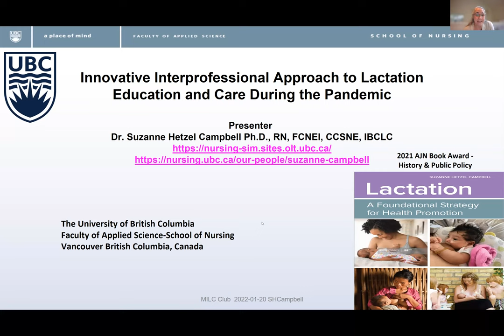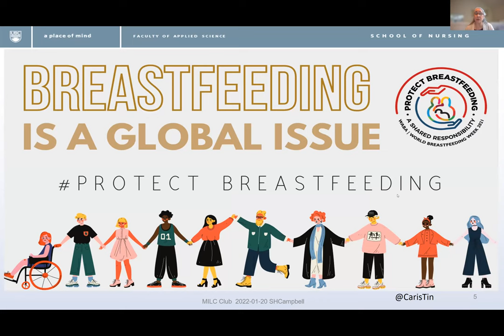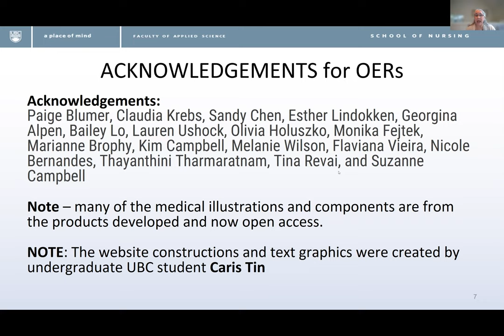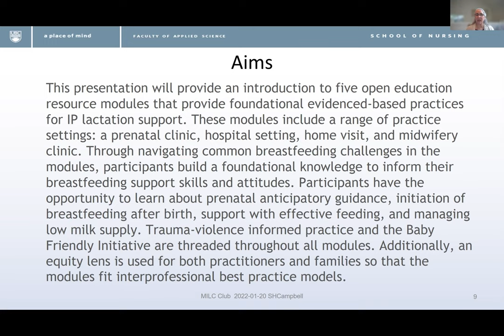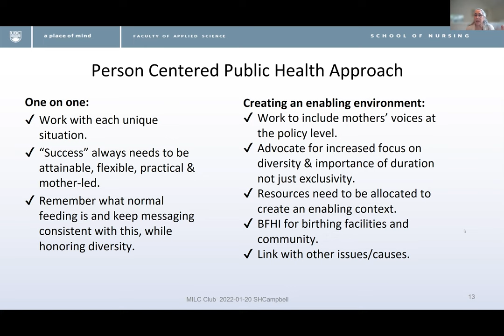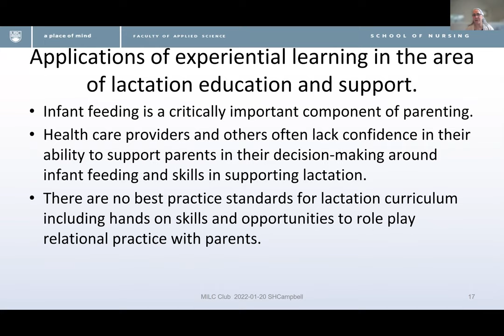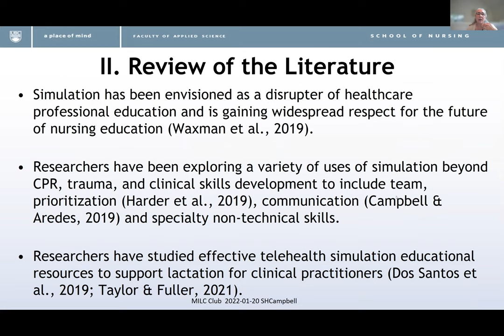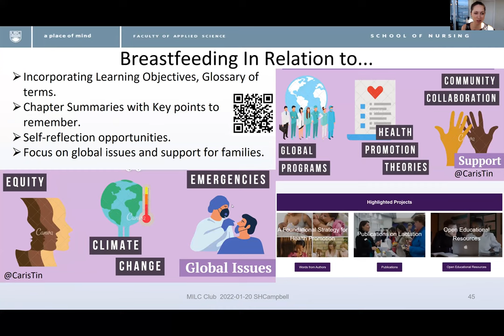Suzanne Hetzel Campbell @ MILC Club - Approach to Lactation Education and Care During the Pandemic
Suzanne Hetzel Campbell PhD, RN, FCNEI,  IBCLC, CCSNE, Associate Professor, UBC School of Nursing presentation to MILC Club on January 21, 2022.

Title: Innovative Interprofessional Approach to Lactation Education and Care During the Pandemic

Overview: This presentation will provide an introduction to five open education resource modules that provide foundational evidenced-based practices for IP lactation support. These modules include a range of practice settings: a prenatal clinic, hospital setting, home visit, and midwifery clinic. Through navigating common breastfeeding challenges in the modules, participants build a foundational knowledge to inform their breastfeeding support skills and attitudes. Participants have the opportunity to learn about prenatal anticipatory guidance, initiation of breastfeeding after birth, support with effective feeding, and managing low milk supply. Trauma-violence informed practice and the Baby Friendly Initiative are threaded throughout all modules. Additionally, an equity lens is used for both practitioners and families so that the modules fit interprofessional best practice models.